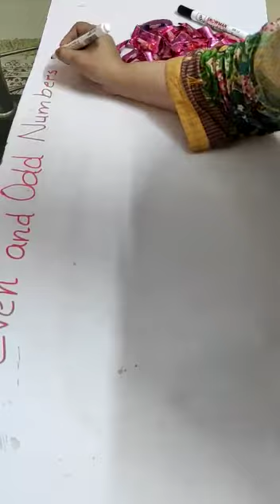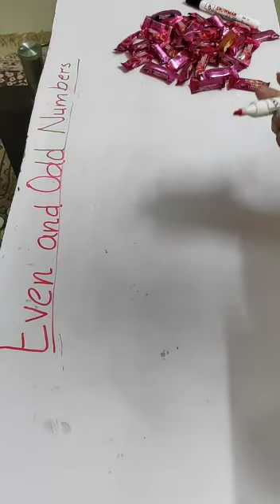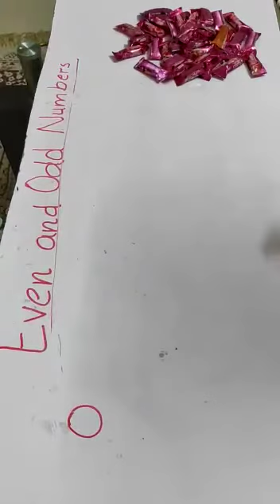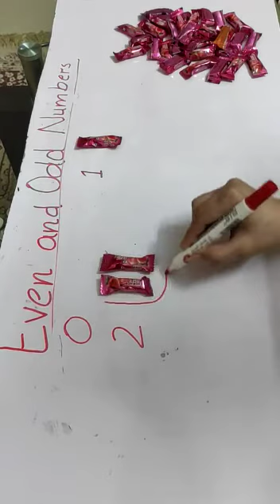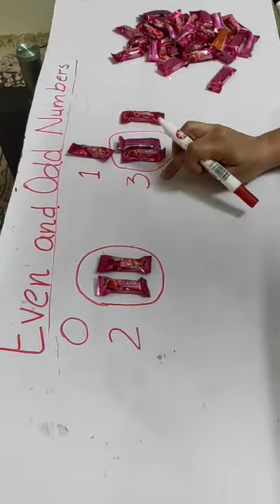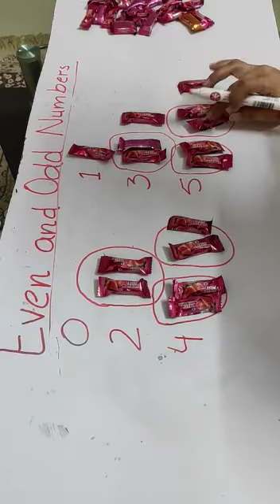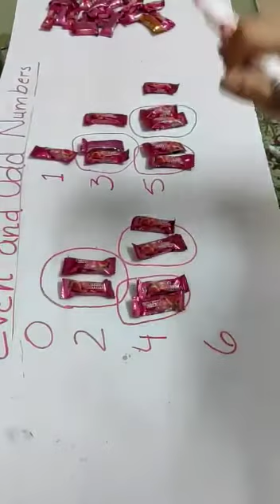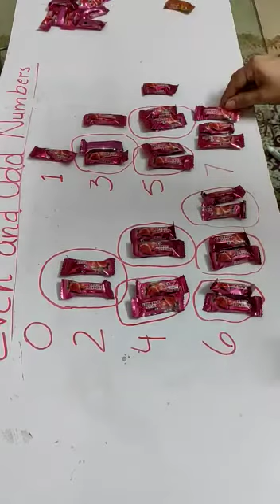Even and Odd Numbers class 2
Video from Sumaira Humayun